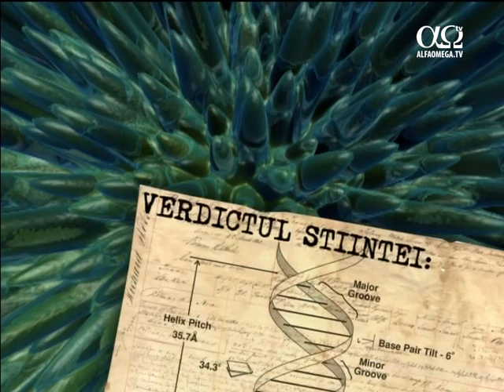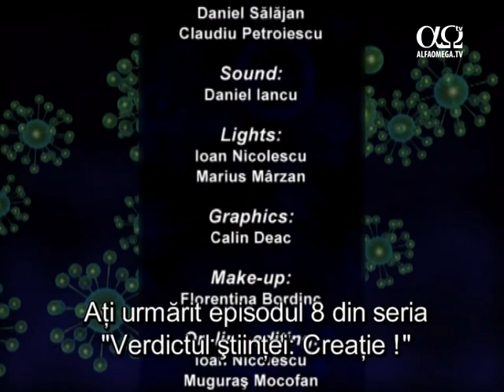Verdictul stiintei: Creatie 9.8 - Culoarea pielii si rasele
Ca geolog, eu dezgrop lucruri moarte, dar am vrut să studiez şi lucruri vii, aşa că am studiat şi genetica timp de trei ani. E foarte bine, fiindcă subiectul de azi are de-a face cu lucrurile vii. Există o întrebare care este adresată de multe ori creaţioniştilor. Dacă merg în Alaska, sau Canada, văd oameni cu pielea închisă la culoare care stau în frig. Mie mi s-a spus că pielea se schimbă la culoare din cauza temperaturii, că oamenii care au mers în Africa s-au înnegrit. La cercul polar vedem oameni cu pielea închisă la culoare, dar, în acelaşi timp, sunt mulţi oameni care vin din Africa în Europa,iar după multe generaţii, culoarea pielii le este la fel. Întrebarea de care vorbeam e: „De ce există atâtea culori ale pielii?”